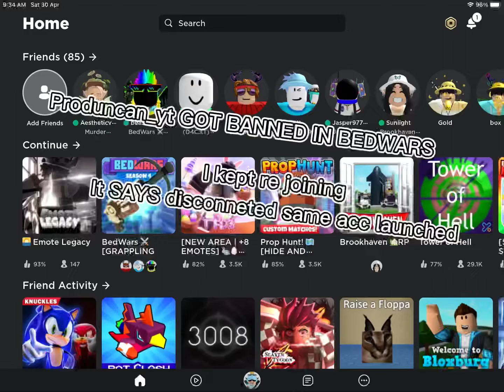Got banned in bedwars